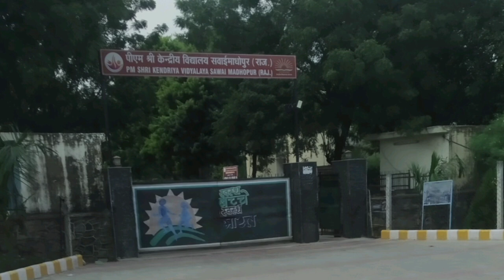Thingla me kya hai , govt medical hospital , medical College , iti , kendriya vidyalaya, atc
Educational video
Thingla sawai madhopur Rajasthan
Sawai Madhopur ka video
Sameer